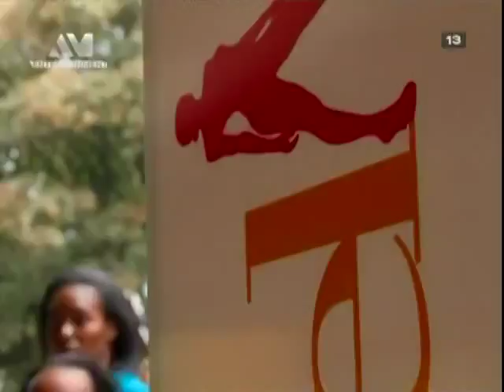Africa's Next Top Model Season 1 Episode 1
The first Africa's Next Top Model Cycle by Oluchi